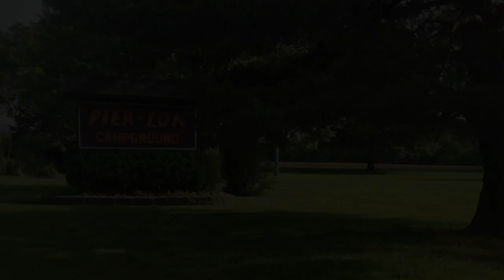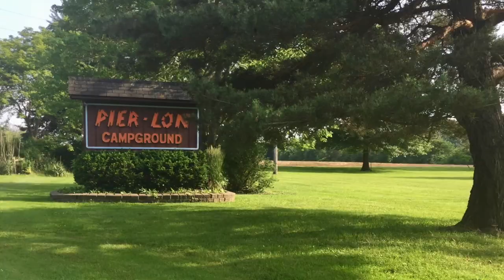As Time Goes By